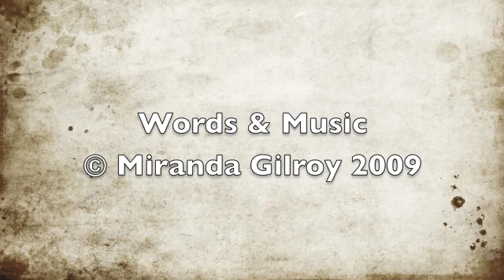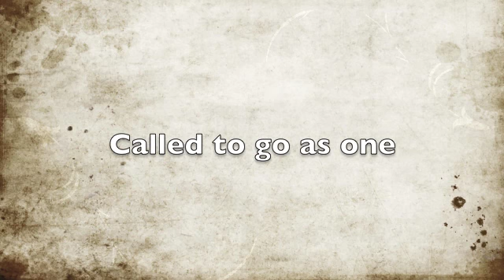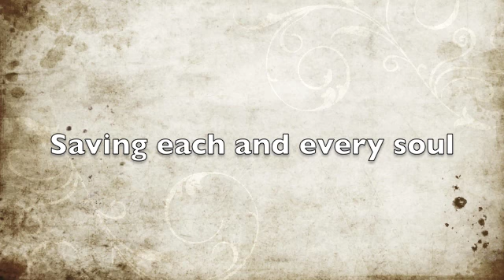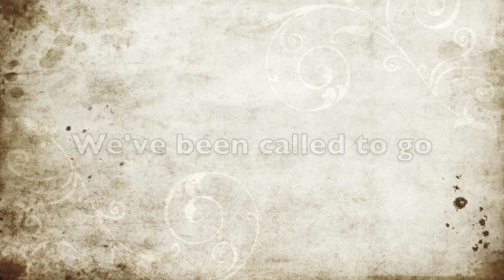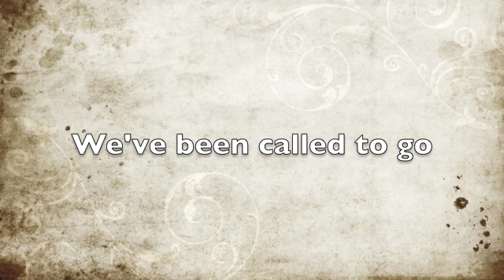We've Been Called To Go - Miranda Gilroy - Lyrics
We've each been called to reach out to a suffering humanity but will we go??? will we go with purpose with a passion in the power of God all mighty inspired by the Adventist Youth for Christ theme of 2010 Go With Purpose Passion & Power.